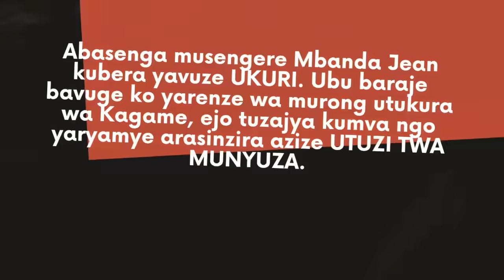Mbanda arabigaragaje! Ntabwo ari Ngirumpatse gusa na Habyarimana yari IMFURA n'abandi benshi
Ibinyoma bya FPR ntabwo bishobora kuramba! Mbanda arabigaragaje! Imfura zari nyinshi ntabwo ari Ngirumpatse cyanga abo ba Gakarama gusa na Perezida Habyarimana yari IMFURA n'abandi benshi bakoranye nawe.

Abasenga musengere Mbanda Jean kubera yavuze UKURI. Ubu baraje bavuge ko yarenze wa murong utukura wa Kagame, ejo tuzajya kumva ngo yaryamye arasinzira azize UTUZI TWA MUNYUZA.